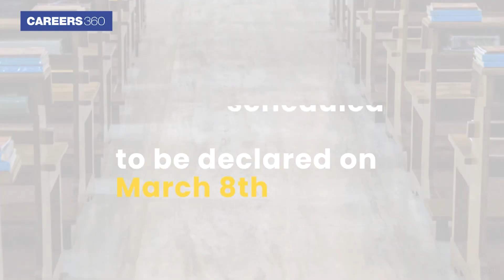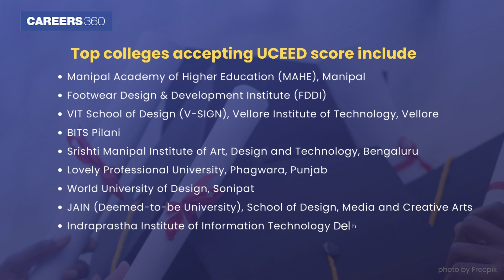Top Colleges accepting UCEED Scores | UCEED Colleges apart from IITs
Top Colleges accepting UCEED Scores - Are you looking for UCEED-accepting colleges?  Do you want to know which colleges accept UCEED scores apart from IITs? If yes, then this video is for you. In the video, we have listed the top reputed colleges accepting UCEED scores apart from IITs.

🔥 People also Search:
top colleges accepting uceed score
uceed placement
uceed exam 2024
uceed course
uceed iit bombay campus